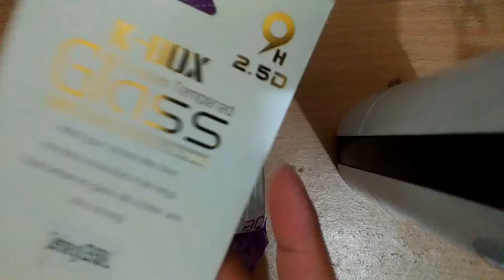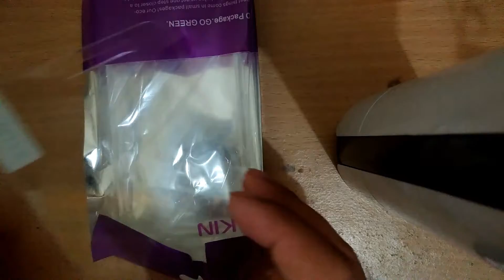Tempered Glass K-BOX ZENFONE GO ZB500KL